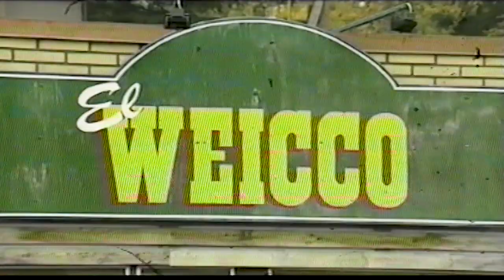Huuliveikot: Tre's Molos - Jouluterveiset (12/1999)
Viime vuosituhannen lopulla ja -vaihteessa Nelonen -kanavalla pyöri sketsisarja Huuliveikot. Crea Video & Jive Väänäsen tuottamassa sarjassa päähahmoina toimivat imitaattorit Jukka Laaksonen, Juha Laitila ja Joonas Myllyveräjä. Osmo's Cosmos teki siihen aikaan paljon heidän kanssaan yhteiskeikkoja mm. SkiFun -kiertueen Lapissa, useana vuonna peräkkäin. Imitaattorit väänsivät ohjelmaan myös Osmoista parodian Tre's Molos.

Tässä Tre's Molos joulupätkä Huuliveikkojen jaksosta, joka esitettiin joulukuussa 1999.